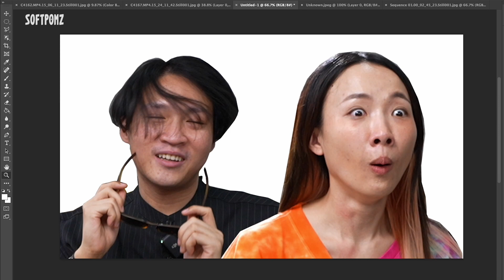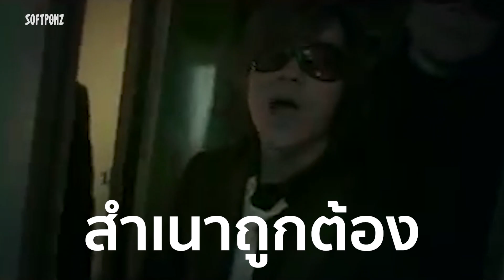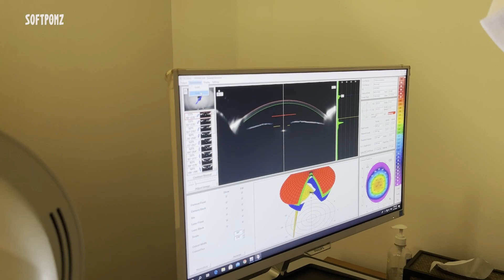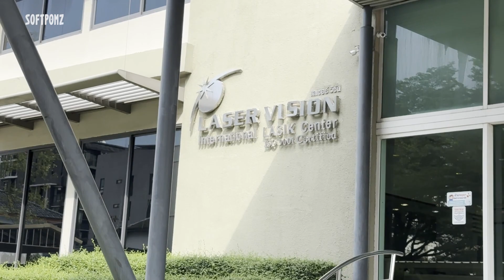นาโนเลสิกครั้งแรก! เหมือนได้ตาใหม่ใน 10 นาที!?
ได้ทำเลสิกตาสักทีนะ! หลังจากที่กล้า ๆ กลัว ๆ มานาน
แล้วนวัตกรรมนาโนเลสิกนี่มันยังไง เสร็จไวใน 10 นาทีหรอ?
จะเสียว แสบแค่ไหน ไปให้กำลังใจชาร์ปกัน!!

ใครมีแผนอยากทำนาโนเลสิกเหมือนกัน แนะนำที่นี่เลยค่ะ คุณหมอเก่งมากๆ ดูแลดีแบบอุ่นใจที่สุด✨